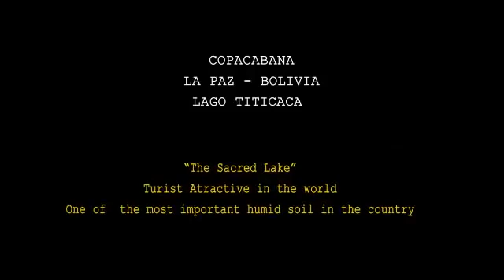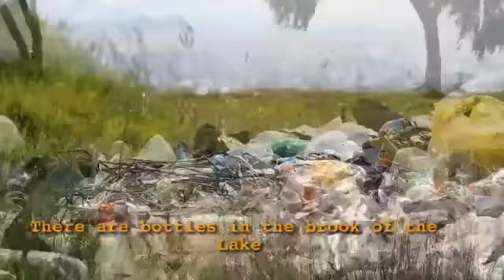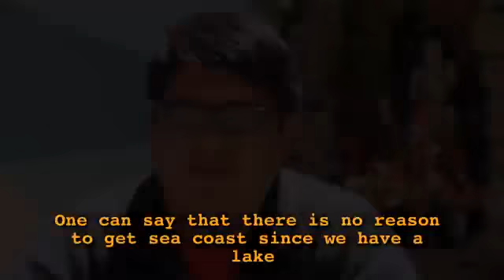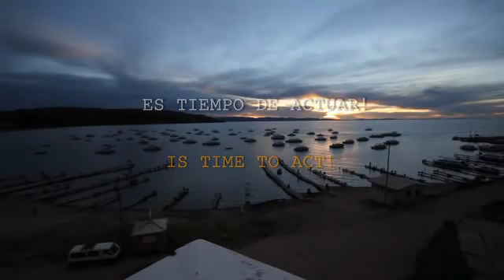TITICACA, Más que sólo agua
Un docu realizado por Espacio Elemental sobre una verdad que no quieren ver TITICACA, Más que sólo agua

Dirigido por Vanessa Calvimontes.
Producido por Paola Terán
fotografía por Juan José Arce
Sonido y asistencia general por Ernesto Alcazar